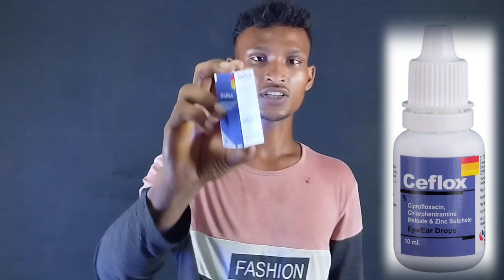ceflox | ceflox use in hindi | ceflox eye ear drop | compotison | price | review Hindi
ceflox | ceflox use in hindi | ceflox eye ear drop | compotison | price |ceflox eye ear drops benefits